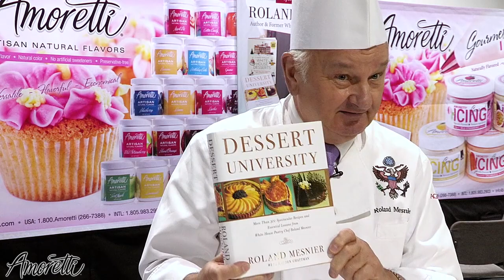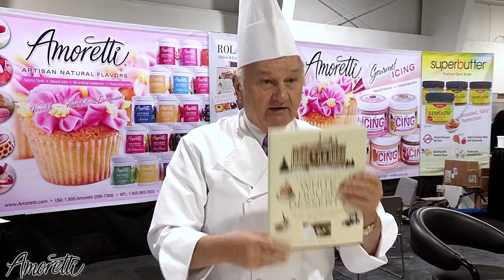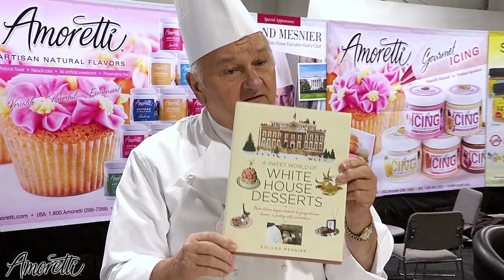Interview with Chef Roland Mesnier | Former US White House Exec Pastry Chef Shares Secret Ingredient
For 26 years, spanning FIVE presidencies, Chef Roland Mesnier served as the Executive Pastry Chef for the United States White House. His secret ingredient you ask? Amoretti.

Tune in and go on a flavor journey with Roland as he explains his favorite products, money-saving tips and his experience working in the White House for over two decades.